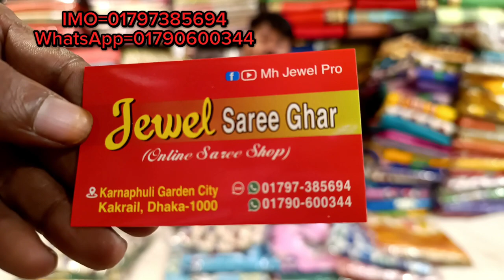big discount offer 800 Indian pure silk three piece collection, new three piece collection 2023